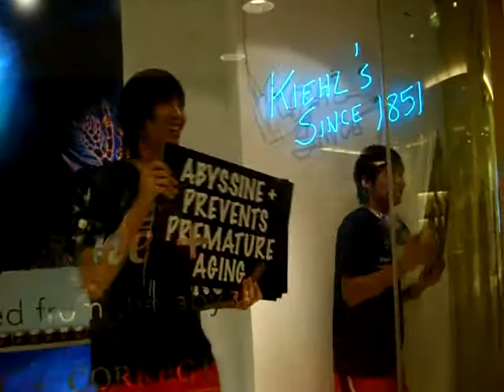Kiehl's Boys- Weiquan & Hanyang